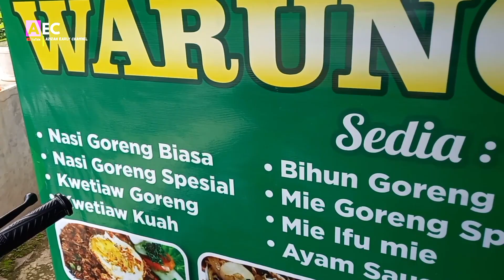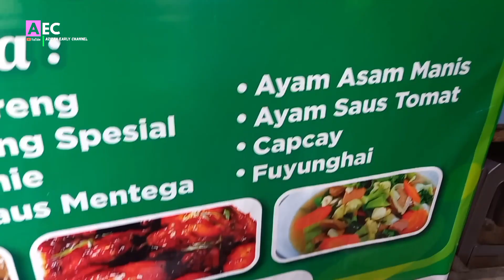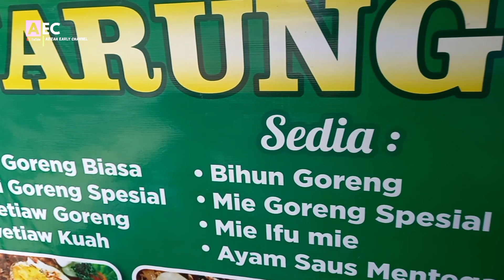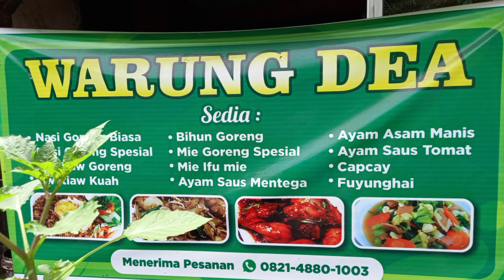Maknyus...euy‼️Jalan jalan sabtu kulineran, KWETHIAU WARUNG DEA😍HARUS BO SUPAYA TIDAK NGANTRI